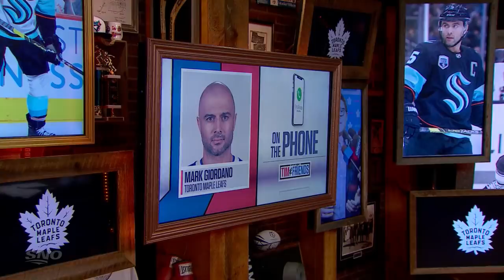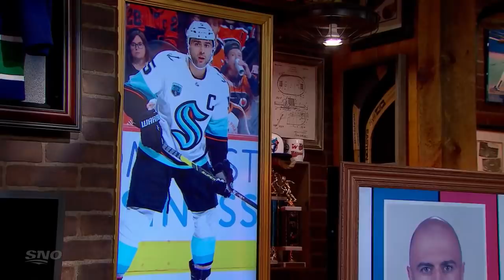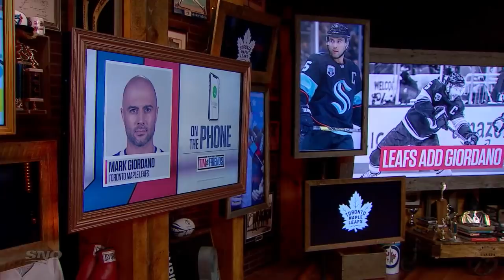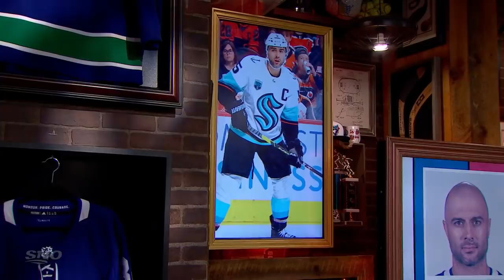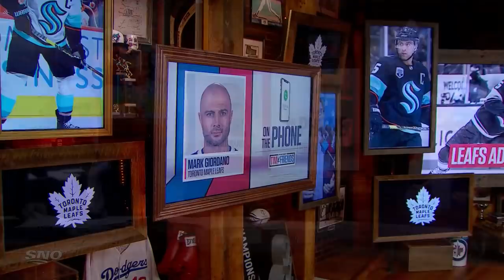Mark Giordano Can't Wait to Play at Home | Tim & Friends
Today on Tim and Friends the Maple Leafs newest addition Mark Giordano discusses his trade to Toronto and the pressures of playing in Canadian markets, compared to Seattle.